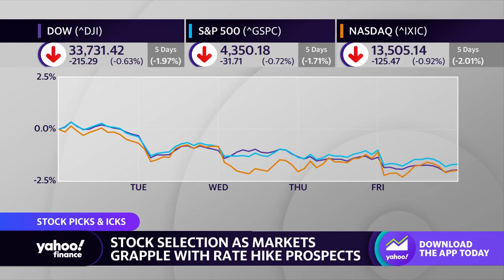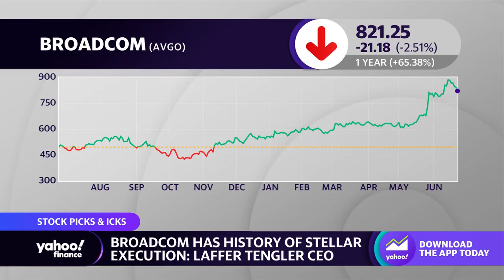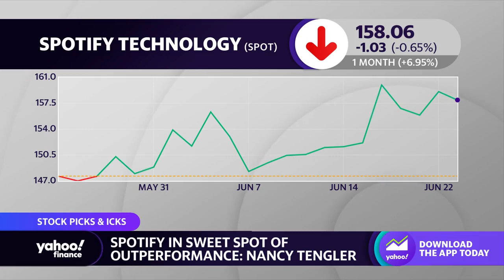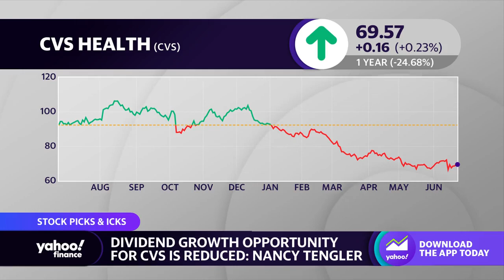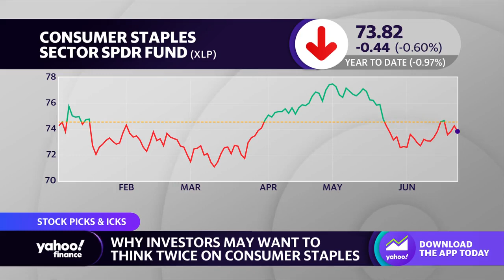Spotify and Broadcom: Strategist's top stock picks, plus stocks investors may want to avoid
Nancy Tengler, Laffer Tengler Investments CEO and Chief Investment Officer, spoke to Yahoo Finance anchors Akiko Fujita and Julie Hyman about why she like Spotify and Broadcom stocks. Also, Tengler weighed in on why she is staying on the sidelines for, CVS and consumer staples top the list.